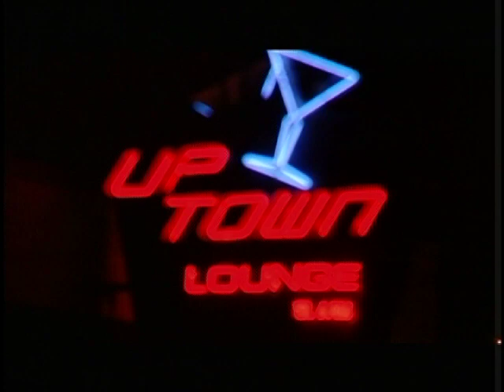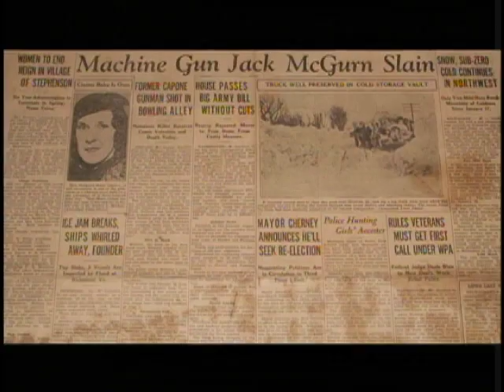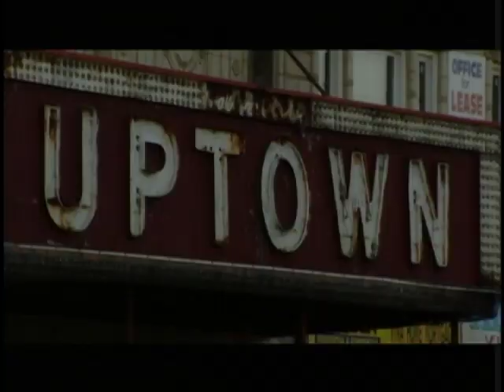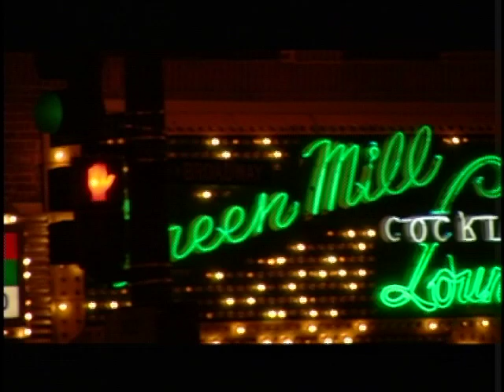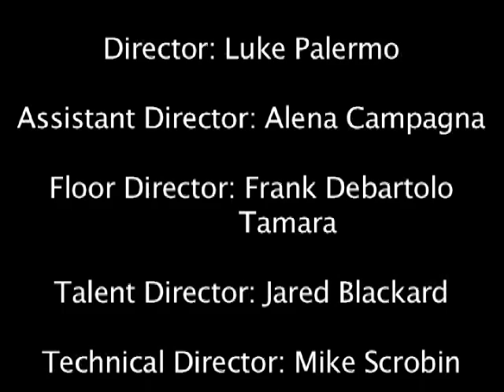Hoods: Uptown Segment 1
The first of seven segments in the Hoods: Uptown episode. This segment highlights the history of Uptown.